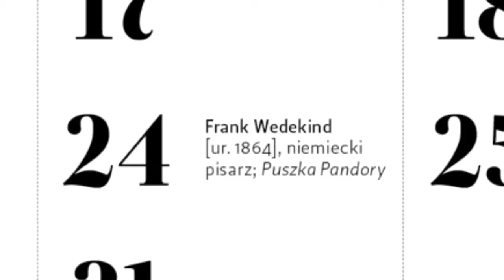Lipiec 2014 w Kalendarzu Muzeum Erotyzmu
Kalendarz Muzeum Erotyzmu zaczyna się od lutego 2014, kończy na styczniu 2015. A3, 50 zł + wysyłka.

W środku: 105 rocznic wydarzeń i urodzin postaci związanych z erotyzmem, 72 święta o tematyce erotycznej, 51 filmów erotystycznych, 12 dzieł sztuki erotycznej.

Lipiec: Marcelina Amelia / Friends / 2011